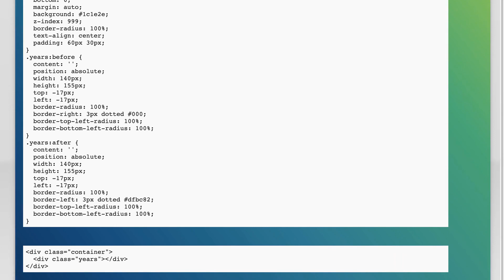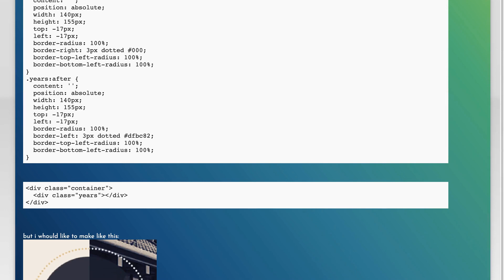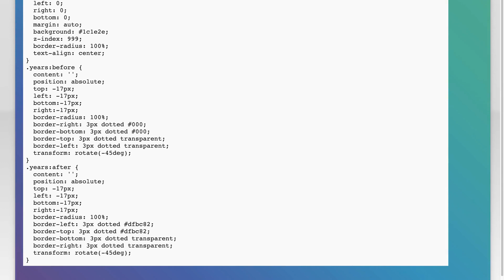css border with radius different colors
html: css border with radius different colors